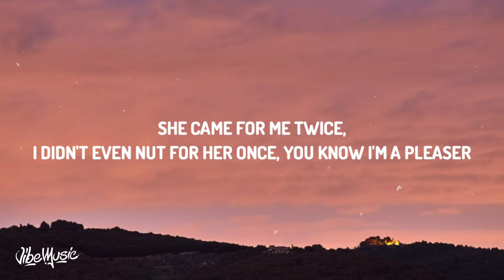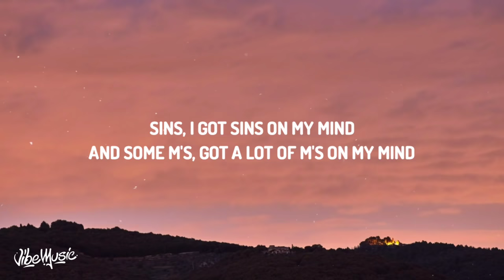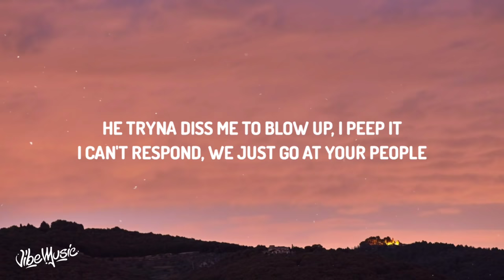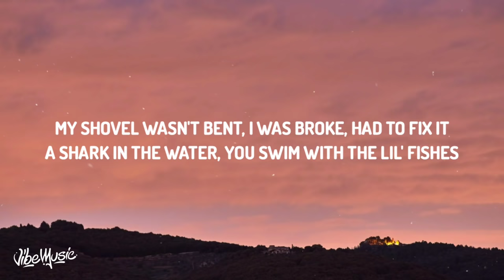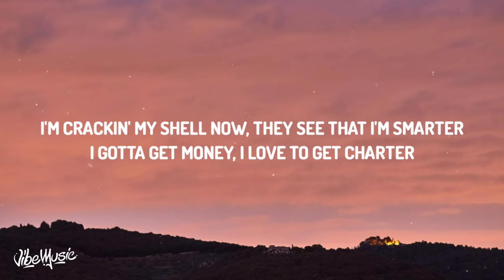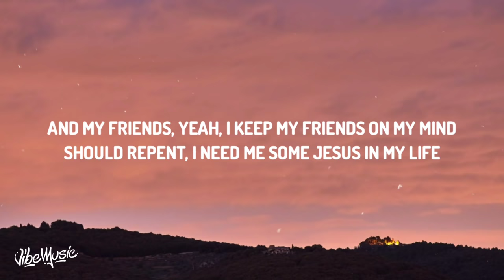Drake - Wants and Needs (Lyrics) ft. Lil Baby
♫ Drake - Wants and Needs ft. Lil Baby

(Lyrics):
[Intro: Drake]
(Six)
Yeah
Yeah
Yeah

Leave me out the comments, leave me out the nonsense
Speakin' out of context, people need some content
Niggas tryna keep up, shit is not a contest
Whippin' Benz concept
Heaven-sent, God-sent
Least that's what my mom says
Proof is in the progress, money's not a object
Busy than a motherfucker, you know how my job get
Barkin' up the wrong tree, you know how the dogs get
Haven't fallen off yet, yee
Come with a classic, they come around years later and say it's a sleeper
The earrings are real, the petty is real, might charge my ex for a feature
Deposit the money to Brenda, Laticia, or lend to Felicia
She came for me twice, I didn't even nut for her once, you know I'm a pleaser
Forty-two millimeter, was made in Geneva
Yeah, I probably should go to Yeshiva, we went to Ibiza
Yeah, I probably should go link with Yeezy, I need me some Jesus
But soon as I started confessin' my sins, he wouldn't believe us

[Chorus: Drake]
Sins, I got sins on my mind
And some M's, got a lot of M's on my mind
And my friends, yeah, I keep my friends on my mind
I'm in love, I'm in love with two girls at one time
And they tens, that's why I got ten on my mind
I got M's, got a lot of M's on my mind
Should repent, I need me some Jesus in my life
Amen

I'm from the four, but I love me a threesome
Dior my deleter, she my lil' secret
He tryna diss me to blow up, I peep it
I can't respond, we just go at your people
If I left some racks on the bed, you can keep it
This shit gettin' deeper and deeper, I dig it
My shovel wasn't bent, I was broke, had to fix it
A shark in the water, you swim with the lil' fishes
I hit today, by tomorrow, she miss it
I grab her neck, she look up, then I kiss it
I'm not a GOAT, but I fit the description
I like to pour, so I get the prescription
We walk around with them bands in our britches
This gun ain't gon' jam, when I blow, I ain't missin'
I'm droppin' hit after hit, I'm just chillin'
But I'll send a hit while I chill with my children
Bigger the business, the bigger the office
I fucked 'round and found me a swag, then I caught up
They call for my artists, they makin' me offers
I don't even bargain, I'll start from the bottom
I lost a Ferrari, Las Vegas, Nevada
I woke up the followin' day and went harder
I'm crackin' my shell now, they see that I'm smarter
I gotta get money, I love to get charter
I gave her four Birkins and one's for her daughter
I can't let 'em down, walk around with my guard up
I'm screamin' out "YOLO," yeah, that's still the motto
I know I be on some shit that they ain't thought of

[Chorus: Drake]
Amen